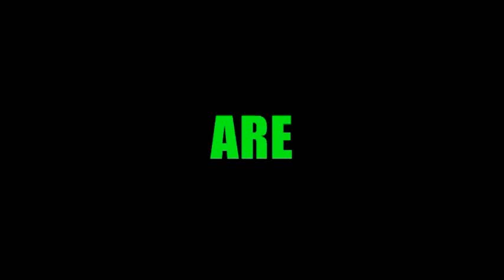t.A.T.u. - You & I 2011 promo (short version)